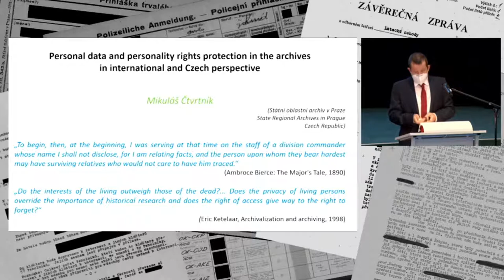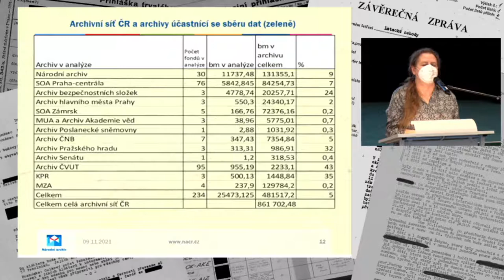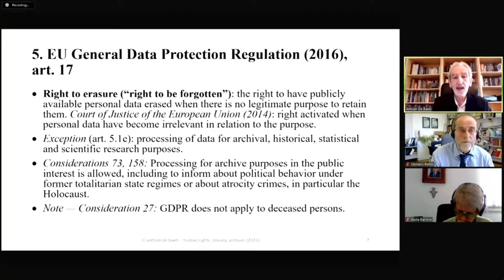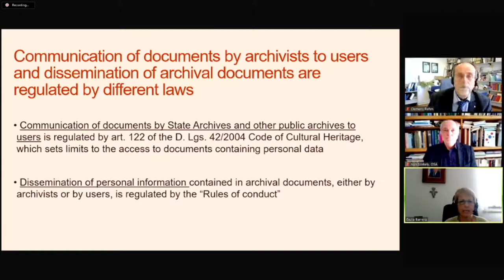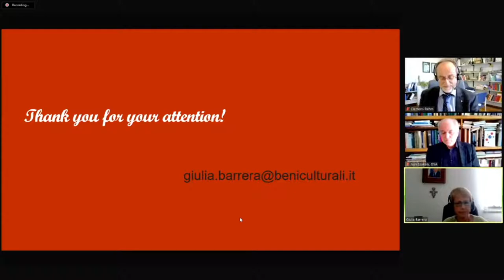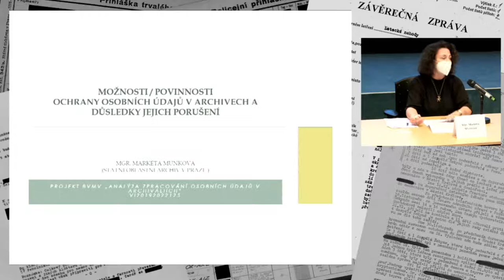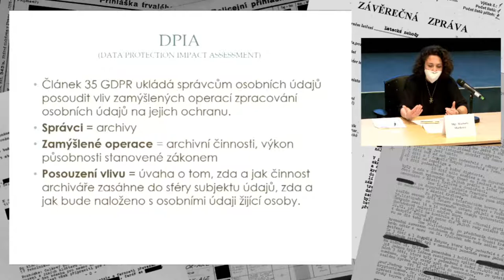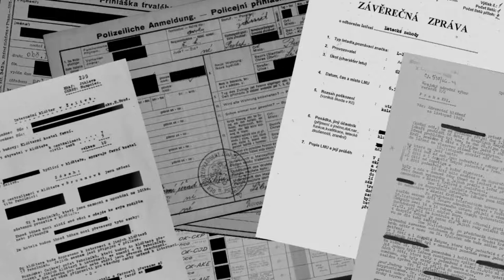Personal data in the archives: privacy and openness in the information age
0:00:00 Personal data and personality rights protection in the archives in international and Czech perspective (Mikuláš Čtvrtník, State Regional Archives in Prague, Czech Republic and Karolína Šimůnková, National Archives, Czech Republic)

0:31:52 A human rights view of privacy in the archives: principles, cases, problems (Antoon de Baets, University of Groningen, the Netherlands)

1:28:23 Personal data in the archives: new challenges and solutions on national and European level (Speakers: Giulia Barrera, Central Archives of the StateArchival and Bibliographic Supervision Agency of Calabria, Italy, Clemens Rehm, State Archives of Baden-Württemberg, Germany, Iván Székely, Vera and Donald Blinken Open Society Archives at Central European University, Hungary)

3:04:34 Personal data in the archives: over the horizon (Speakers: Tomáš Lechner, University of Economics, Czech Republic, Josef Prokeš, Office of Personal Data Protection, Czech Republic, Jan Vobořil, Iuridicum Remedium, Czech Republic)

4:41:29 Methodology for accessing archives containing personal data
(Speakers: Markéta Munková, State Regional Archives Prague, Czech Republic, Karolína Šimůnková, National Archives, Czech Republic, Jiří Úlovec, Ministry of Interior, Czech Republic)